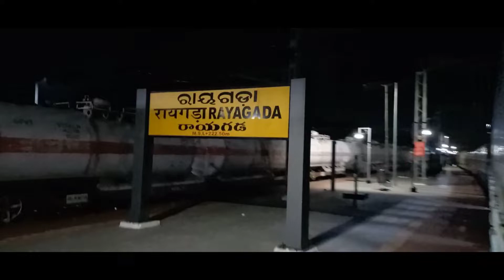RGDA//RAYAGADA RAILWAY STATION ON BOARD VSKP-RGDA EXPRESS GRAND ENTRY// INDIAN RAILWAYS